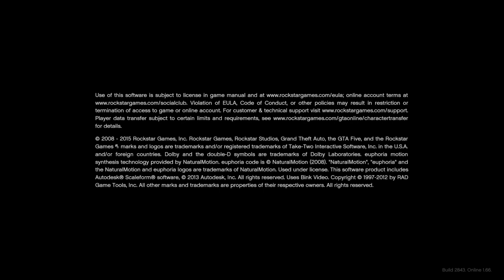Grand Theft Auto V_20230517184819